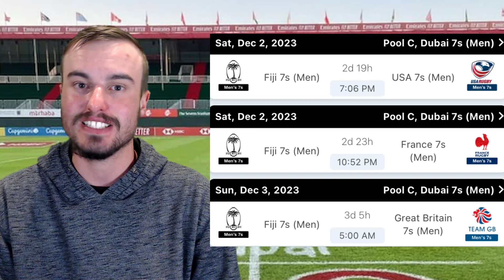FIJI 7s PREVIEW For Dubai 7s 2023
In this video I am showing the FIJI 7s PREVIEW for the Dubai 7s 2023 Competition. I am also including the Fiji Sevens Dubai Sevens 2023 Fixtures. The Dubai 7s 2023 is taking place very soon and will include the Fiji 7s side which is very exciting. This Fiji 7s side has a few familiar faces and also some slightly newer ones in there too.